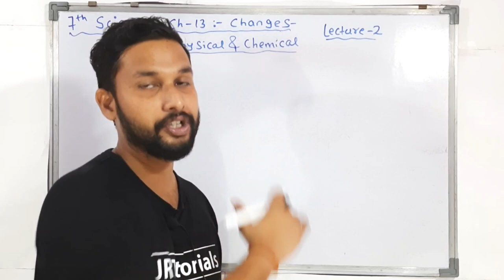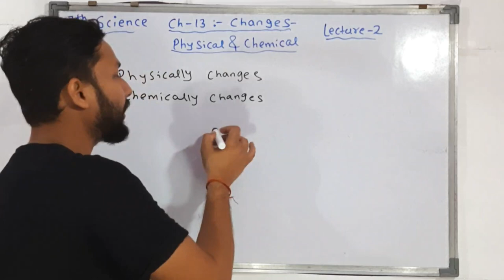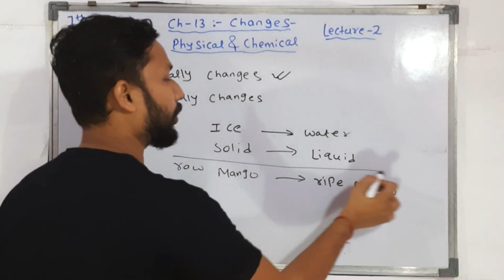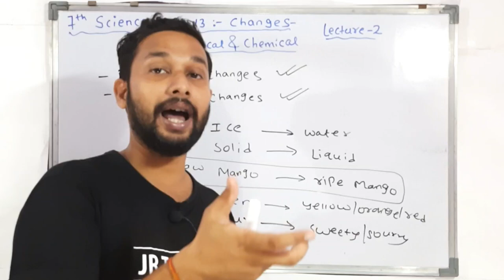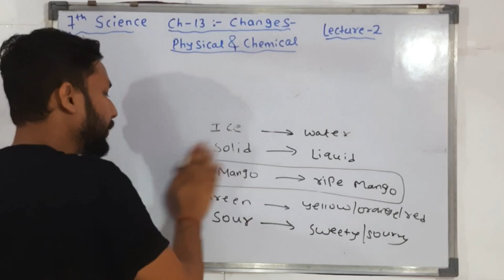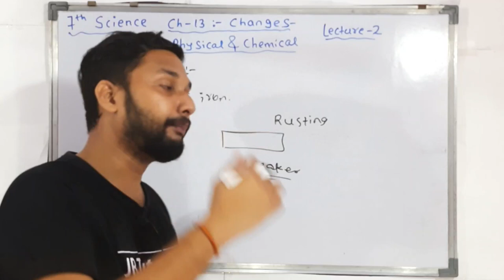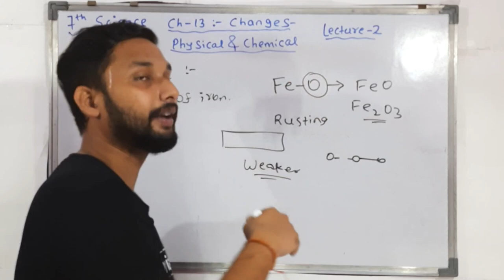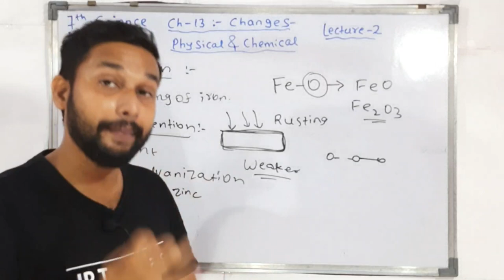7th Science | Chapter 13 |Changes Physical & Chemical | Lecture 2 | Maharashtra Board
Hi Everyone.
In this Video You will get the Lecture videos of 7th Science Chapter 13 Changes Chemical and Physical  Lecture 2 by rahul sir maharashtra board.